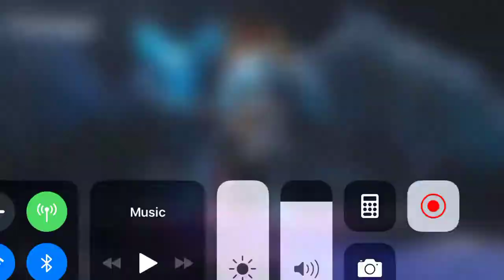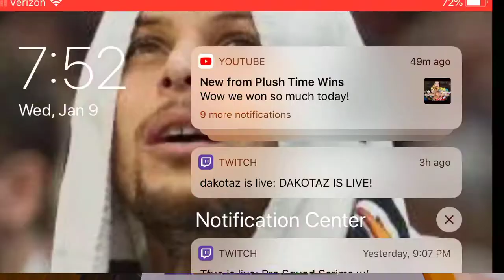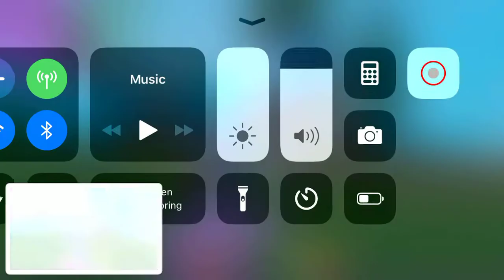Fortnite 2nd win of the new year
1st place with a lot of kills